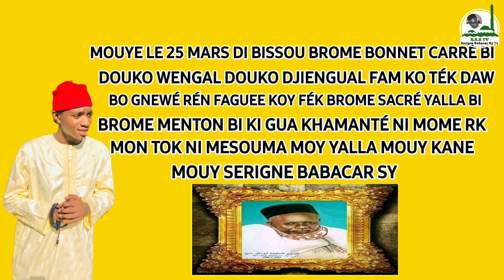serigne babacar sy TV ( Wadial le 25 mars 2021 )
anniversairou serigne babacar sy